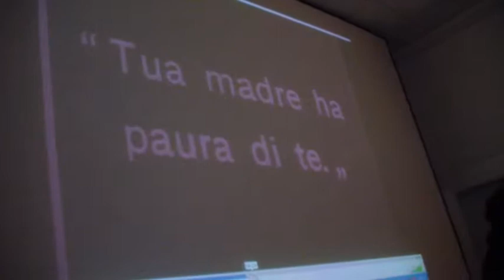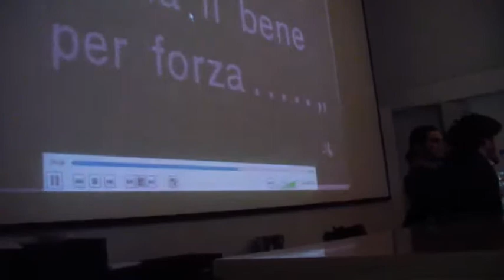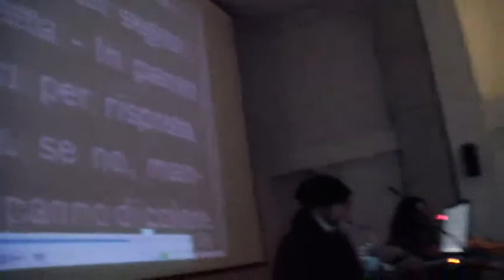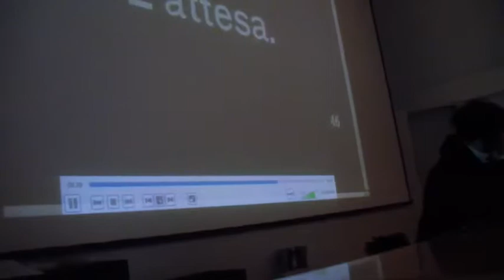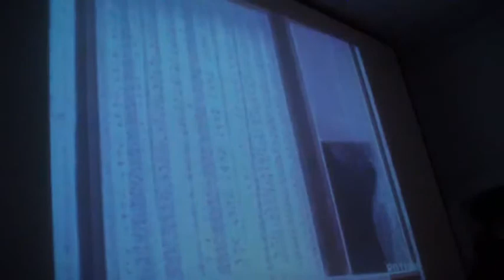STRUCTURES of SCENIC VIEWS 5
ASFA, Athens. Greece.